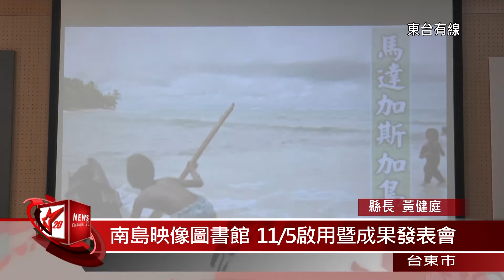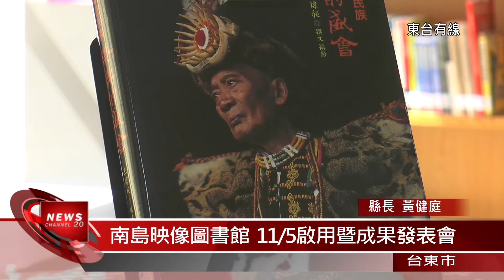20161105全國首座南島映像圖書館 1105啟用暨成果發表會